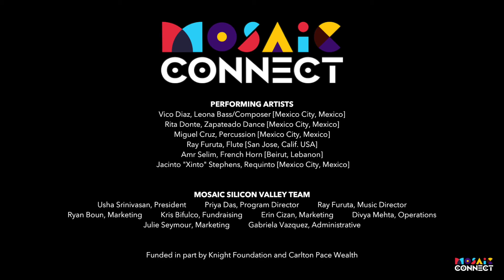Mosaic Connect - La Vibora de Cascabel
Mosaic Connect is a new series of virtual performances designed to highlight our common threads, celebrate our diversity, and bring people together – with no borders. You can expect world class music co-created by Mosaic Fellows and musicians from around the world.